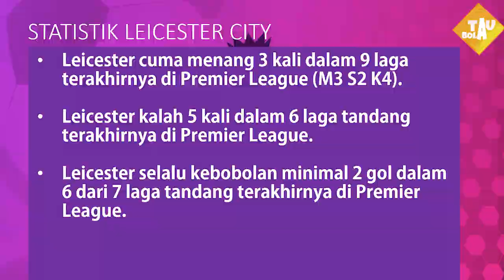🔴MANCHESTER UNITED VS LEICESTER CITY 1-1 PREMIER LEAGUE 2021/2022 GAMEWEEK 31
🔴LIVE STREAMING MANCHESTER UNITED VS LEICESTER CITY  ~ PREMIER LEAGUE 2021/2022 LIVE SCTV
🔴SIARAN LANGSUNG MANCHESTER UNITED VS LEICESTER CITY ~ PREMIER LEAGUE 2021/2022 LIVE SCTV

Manchester united VS Leicester city - BIG MATCH ! LIVE MolaTV
manchester united vs leicester city terbaru 2022
manchester united vs leicester city live streaming
manchester united vs leicester city jadwal
manchester united vs leicester city terbaru
manchester united vs leicester city 13 maret 2022
manchester united vs leicester city live di tv mana